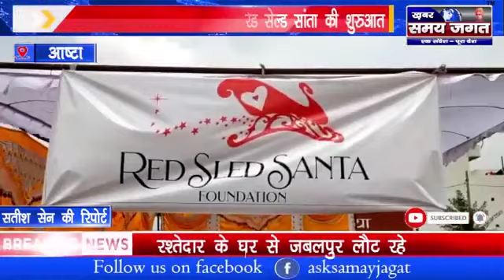International Foundation Red Sled Santa worked in India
Great opportunities to help others seldom come, but small ones surround us every day.
What people see you do may not be remembered; what they hear you say may be forgotten, but how they feel your intervention in their times of need will forever be remembered.